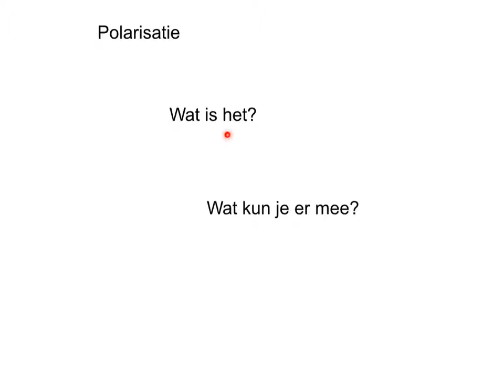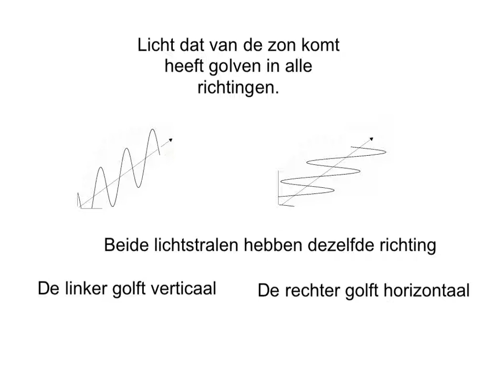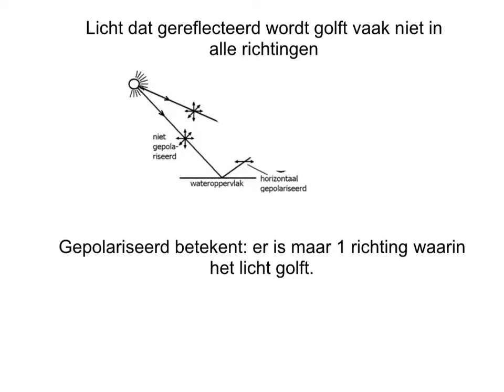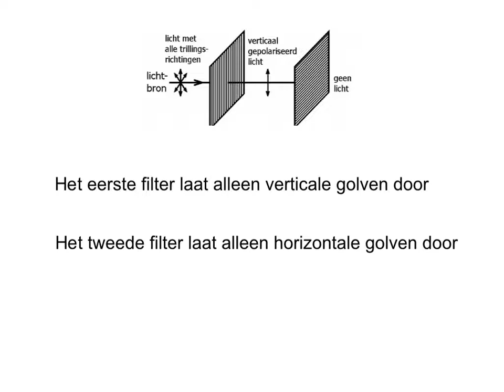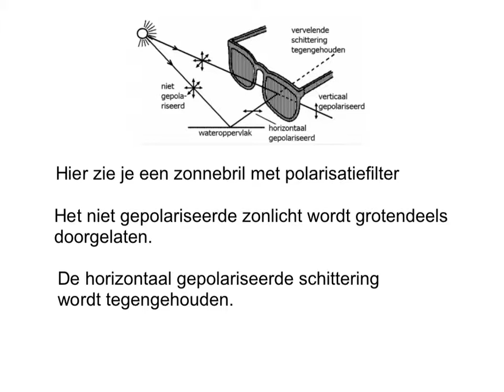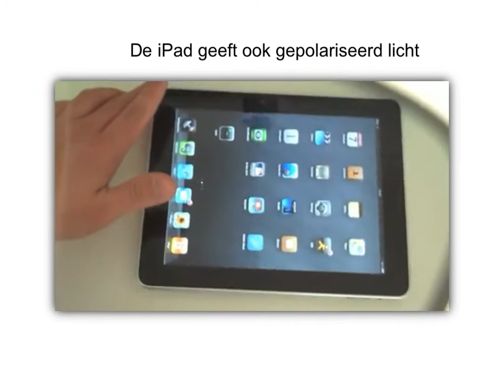Polarisatie en polarisatiefilters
Korte uitleg over polarisatie en polarisatiefilters